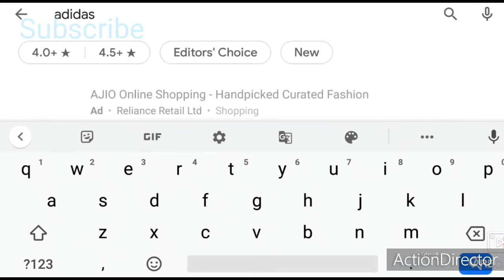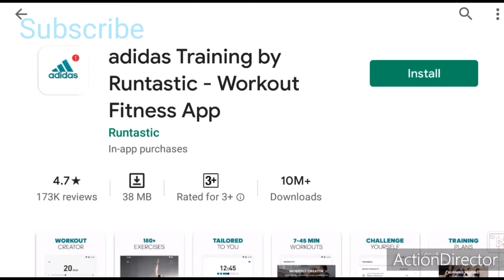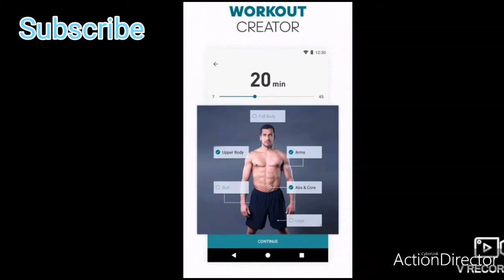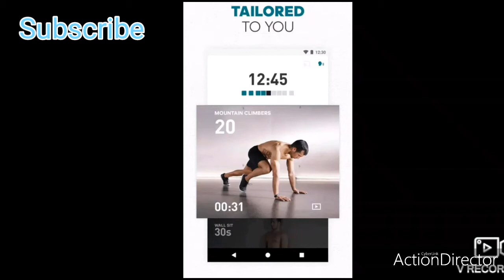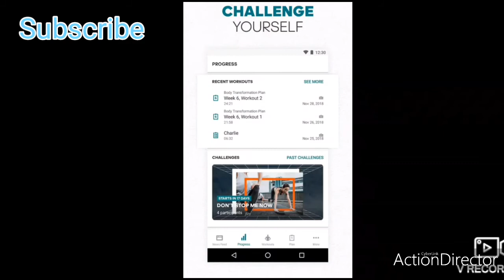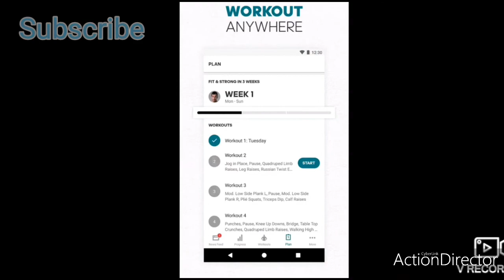Adidas Training by Runtastic-Workout Fitness App Review|KNOWLEDGE INFO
adidas Runtastic, formerly Runtastic, is a mobile fitness company that combines traditional fitness with mobile applications, social networking and elements of gamification as a logical reaction to the Quantified Self movement.[2] Runtastic develops activity tracker apps and services such as training logs, detailed data analysis, comparisons to other users, and many more functions to help users improve their overall fitness.

On 5 August 2015, adidas bought Runtastic for €220 million ($240 million).[3][4]

On 25 September 2019, the Runtastic channels were rebranded to adidas Runtastic.
The first owner in history was Sovar. The initial idea was born during a project at the University of Applied Sciences Upper Austria for tracking sailboat races.[6] As the target group was too small, the founders decided to focus on more popular sports, such as: running, biking, or walking. Subsequently, Florian Gschwandtner, Christian Kaar, René Giretzlehner, and Alfred Luger founded the company, Runtastic, in October 2009 in Pasching, Upper Austria.

In August 2015, it was announced that adidas had acquired Runtastic for €220 million ($240 million), this included the 50.1% stake Axel Springer bought in the company back in 2013, making Runtastic entirely owned by adidas.[7]

At the beginning of 2019, Runtastic turned away from its multi-app strategy and focused on developing its two most important apps. These were rebranded in September of the same year. The “Runtastic” app became “adidas Running,” and the “Results” app became “adidas Training”.[8]

Products
The company provides optimized tracking solutions[buzzword] for collecting, managing, and analyzing running and training data, as well as curated content.

Apps
Runtastic offers two apps that track outdoor and indoor fitness activities: adidas Running and adidas Training. The company now offers its apps in 14 languages to cover a large part of the global market.

Reception
The broad acceptance of multi-functional mobile devices generally helped reviews of products that make good use of all the extra functionality (e.g. GPS-tracking, audio and video recording and playback, web-syncing, social sharing). This can be seen in reviews of company products, for example from The Verge,[9] TechCrunch,[10] VentureBeat,[11] or The Next Web.[12]

Bibliography
Runtastic and its products have been covered in books and articles, some of which have been listed and commented here (APA 4th Ed.):[13]

Andrea Zajicek. (2011). Social Comm. Norderstedt: BoD. Page 228.
Hubert Beck. (2012). Das große Buch vom Marathon – Lauftraining mit System. München: Stiebner Verlag. Page 307.
Reiner Wichert, & Birgid Eberhardt. (2011). Ambient Assisted Living. Berlin: Springer. Page 287.
Stefan Bölle. (2012). Joggen mit dem Handy: Zur Eignung von Smartphone-Apps als Trainingsbegleiter. München: Grin Verlag. Page 44.
Stephan Verclas, & Claudia Linnhoff-Popien. (2011). Smart Mobile Apps. Berlin: Springer. Page 22.
Tom Rosenkranz. (2012). Marketing im Outernet: Was kommt nach Social Media? München: Grin Verlag. Page 9.
See also
AllTrails
Apple Health
Endomondo
Google Fit
MSN Health & Fitness
Runkeeper
Strava